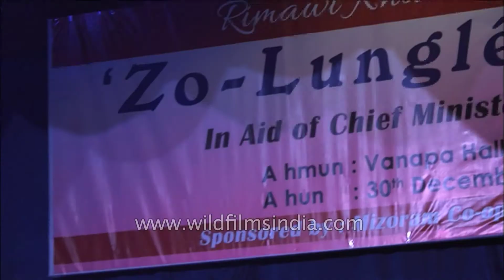Mizo singers PC Lalremruata & Rebacca Lallawmsangi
Mizo singers PC Lalremruata & Rebacca Lallawmsangi sings out Mizo classic numbers during 'Zo Lunglen Zan' - Concert for relief fund in Mizoram.